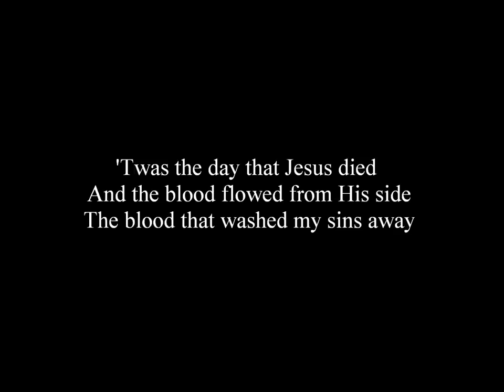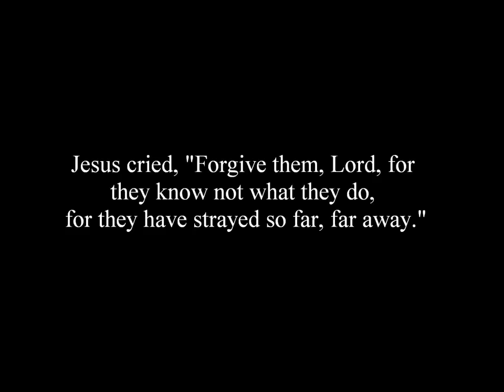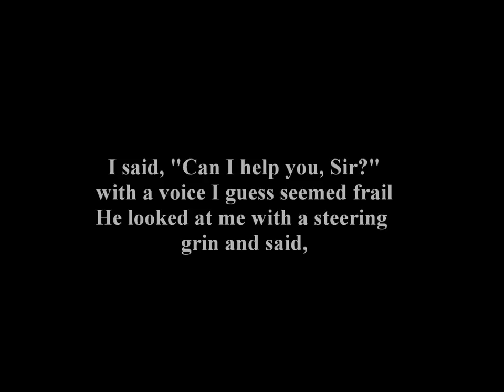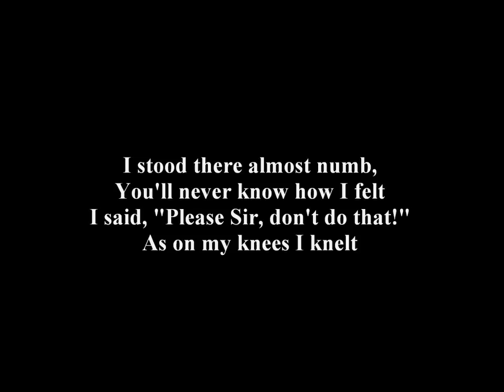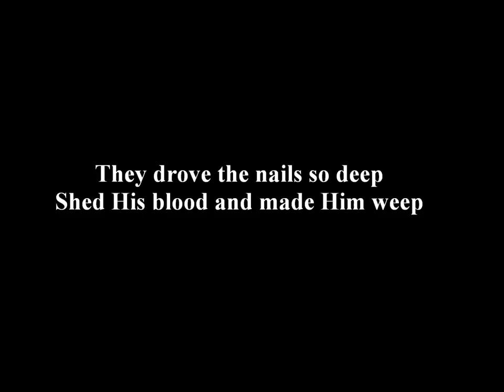Three Rusty Nails - Mount Sinai Baptist Church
My pastor Brian Poindexter sang this with the choir at church. It has a great message and I encourage you to pass it on!